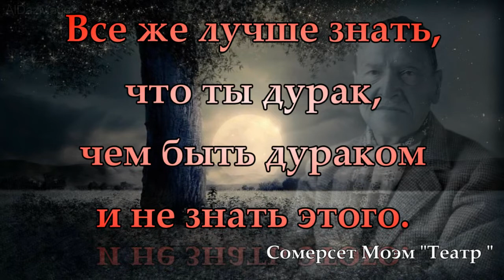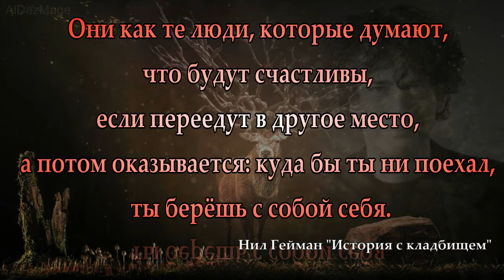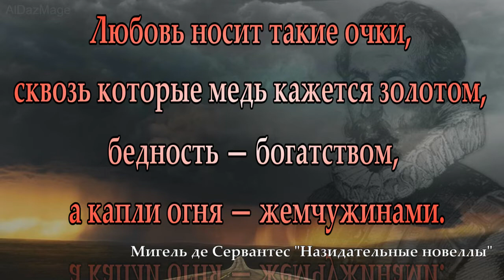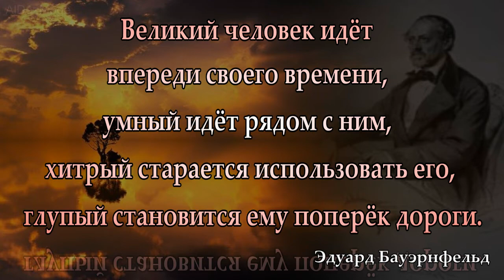12 хороших цитат для размышления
Люди мало размышляют; они читают небрежно, судят поспешно и принимают мнения, как принимают монету, потому что она расхожая. Вольтер